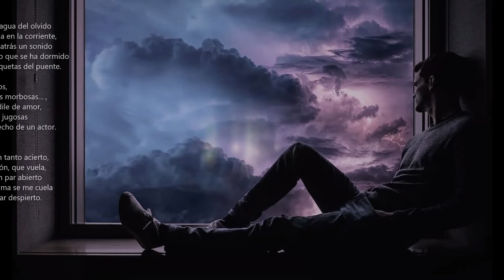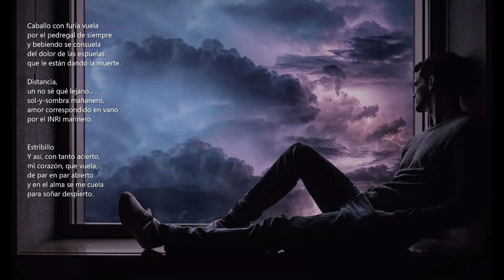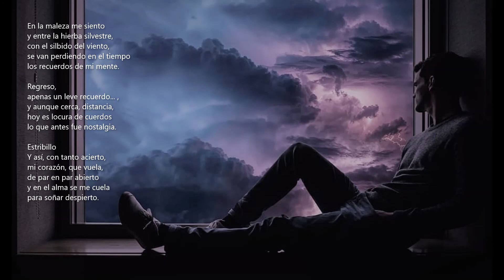Sevillanas. PARA SOÑAR DESPIERTO - NOSTALGIA. José Mateo Angulo García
Sevillanas  PARA SOÑAR DESPIERTO- NOSTALGIA.